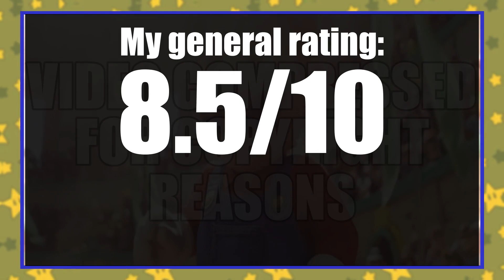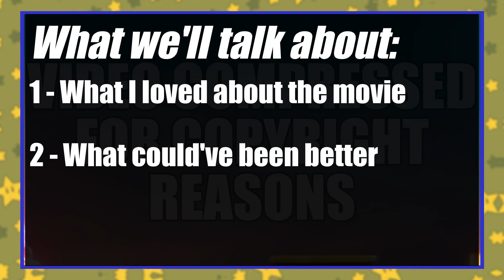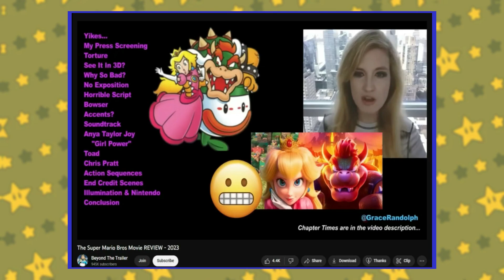THE SUPER MARIO BROS. MOVIE || Was it Worth the Wait?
Today's gonna be a bit different, but not too off-base for the channel. As of this point I've already spoke about the second Minions movie and Stranger Things 4, and today I'll be talking about the Super Mario Bros Movie, by Illumination and Nintendo.

I won't lie, I was expecting the worst. "A Mario Bros movie by Illumination, that must be horrible," is what I said before the first trailer dropped. Once we saw more footage and learned more about the movie, it became clear that THIS movie could be something very special.

Was it as good as people were expecting? Let's find out!

(p.s. This video had to be reworked/rendered 9 times in order to avoid copyright. Unfortunately, I had to add an ugly "copyright" disclaimer, stretch the video and zoom it in; so, I apologize for the video quality, I hope you enjoy nonetheless)

Timestamps:
0:00 - Introduction
0:58 - Spoiler-Free Rating
2:21 - What I though was great
9:15 - What I didn't like
13:37 - The hilarious critic reviews and "woke propaganda"